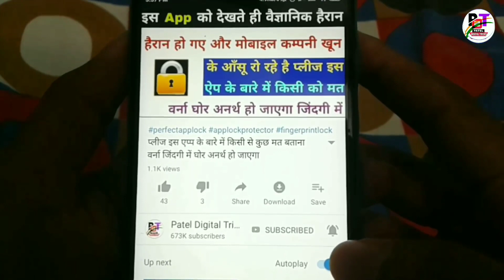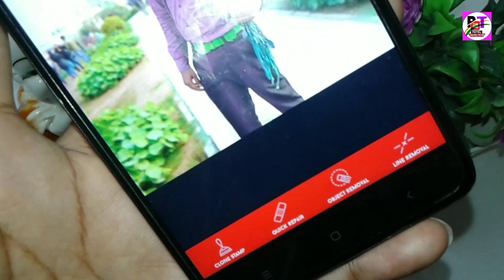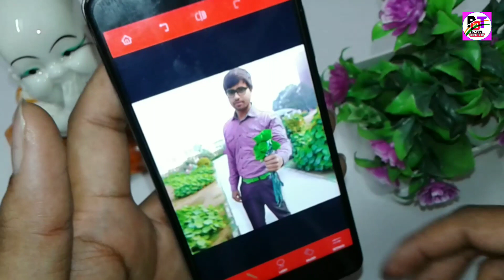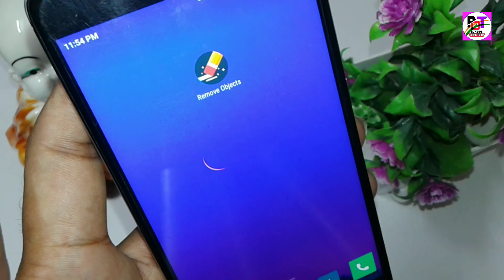Most Popular High Demanding App For All Android Mobile Users 2020